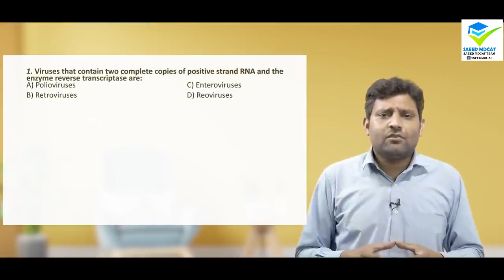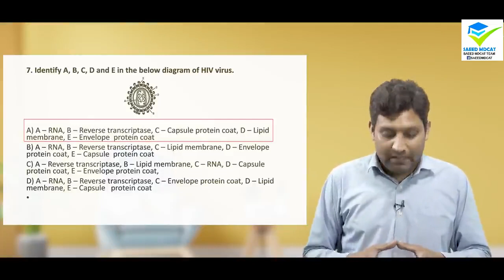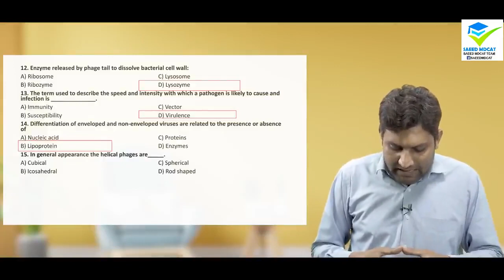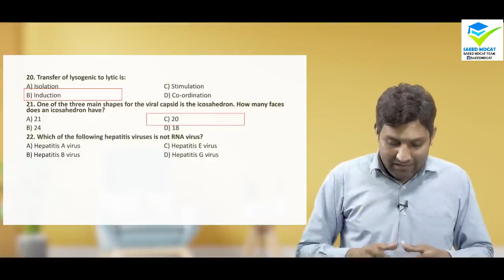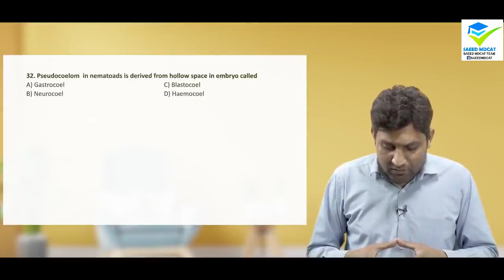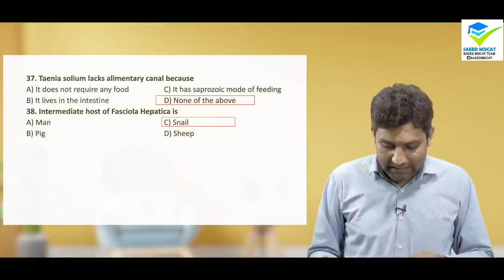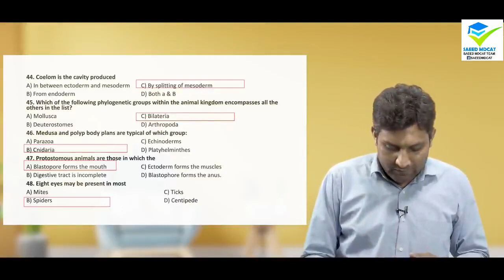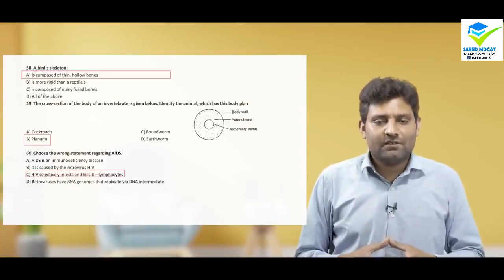Variety of Life & Transport in Plants Chapter MCQS For PMC NMDCAT Preparation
Topic: Variety Of Life and Transport in Plants
Variety of Life & Transport in Plants  - Objective Type Practice Questions   Class 12 Physics
Varietyo Life&TransportinPlants
ObjectiveTypePracticeQuestionsClass12Biology
Variety of Life & Transport in PlantsObjectiveType
Variety of Life & Transport in PlantsChapterMCQSForPMCNMDCATPreparation
Chapters MCQS For PMC NMDCAT Preparation
Biology MCQS For PMC NMDCAT Preparation
Chapters MCQS For PMC NMDCAT Preparation of Biology
 Variety of Life & Transport in Plants Chapters MCQS For of All Time With Detail
PMC NMDCAT MCQ's

biology mcqs,mdcat,medical test,biology mcqs live,stars academy lahore,stars academy lahore head office,stars,MCQS BIOENERGETICS,MCQS CHAPTER 11 BIOLOGY XI YEAR,MDCAT BIOENERGETICS MCQS,MCQS MECHANISM OF PHOTOSYNTHESIS,mdcat 2021,Variety of Life & Transport in Plants,Variety of Life & Transport in Plants Chapter MCQS For PMC NMDCAT Preparation,pmc,nmdcat,pmc mcqs bank 2021,mdcat online prep,entry test preparation,entry test mcqs,bio mcqs for entry test